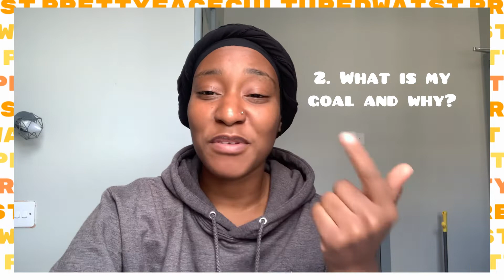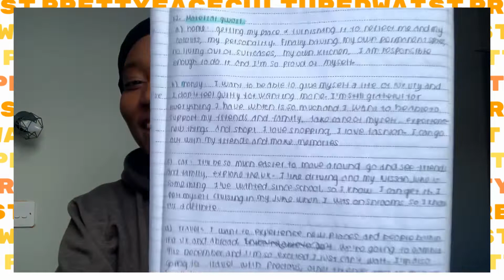How to manifest anything you want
Hi guys,

So a colleague recently asked me to share my manifestation process and so I decided to do a video on it.

This video will help if you want to know:
- how to manifest overnight
- how to manifest your dream life

This video consists of my 3 steps of manifestation:
1. Getting clear on what you want?
2. understanding why you want it and
3. Knowing what steps you can take towards getting it in your current situation

 Although these steps are most important, there are also some other principles we need to adopt to make sure we can get what we want by staying aligned, knowing it might not come how we expect it and actually taking the necessary steps with undeniable belief that it will come true for you.

I mentioned a few techniques such as scripting, visualisation, vision boards and more.

I hope your like this video - let me know what you think about manifestation in the comments and if you use the process let me know how it works out for you.

Hey, thanks for checking out my video and if you’re new here, welcome to the Cultured Corner where we’re all about healing and making decisions based on our gut, the healthiest choice and the rhythm of human nature.

I am Ebony Omolara, an intuitive healer and creative and i love to uplift people, motivate them and help them to identify their strengths and weaknesses so they can optimise their experience here on Earth.

If you would like to book a tarot reading please check my Etsy store. My gifts allow me to read into your life purpose energy and so if you’re feeling unfulfilled and dissatisfied with your work, or just need some guidance, and ancestral advice then I’m your girl. I can also do general readings, but I don’t do love readings.

“Pretty Face, Cultured Waist” Merch is also available on Etsy as well as other confidence affirming products.

If you are interested in spiritual healing and womb meditations, check out my waist beads store, women & waist beads eBook, or book a waist bead workshop with me.